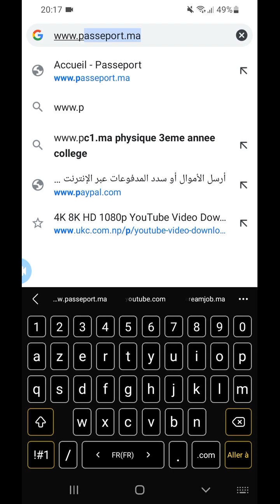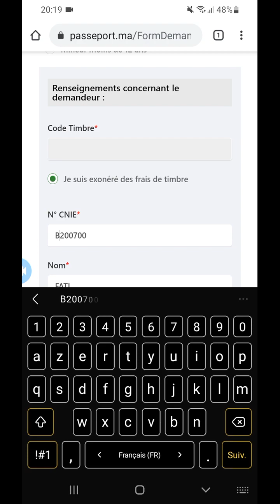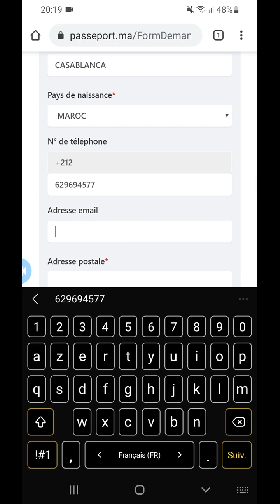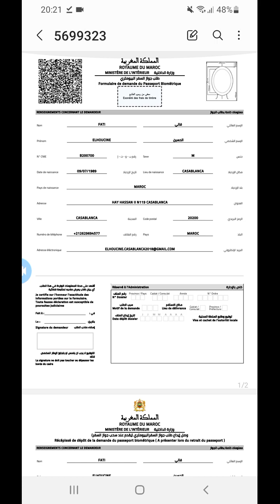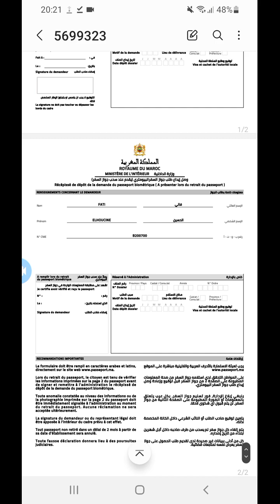الوثائق مطاربة جواز السفر المغربي 2024 Passeport Marocain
Today, we are going to take you through an in-depth review of Vidiq, the ultimate tool to supercharge your YouTube channel!

Vidiq is a powerful platform that provides invaluable insights and optimization tools to enhance your YouTube experience. With Vidiq, you can skyrocket your channel's growth, increase your video's visibility, and gain a competitive edge in the crowded YouTube space.

One of the standout features of Vidiq is its keyword research tool. You can now uncover popular keywords that have low competition, giving you a higher chance of ranking at the top of search results. This means more organic traffic and views for your videos!

But that's not all! Vidiq also provides you with detailed analytics, allowing you to track the performance of your videos with ease. Whether it's views, watch time, or engagement metrics, Vidiq breaks it down for you.

One of the most time-saving features is the bulk description editor. Instead of manually editing each video description, Vidiq lets you make changes to multiple videos all at once. It's a game-changer for creators managing a large library of content.

Additionally, Vidiq offers a comprehensive competitor analysis tool. You can spy on other successful channels in your niche, discover their strategies, and implement them to grow your own subscriber base. It's like having a secret weapon in your YouTube arsenal!

So, if you're serious about taking your YouTube channel to the next level, Vidiq is the tool you absolutely need. Happy YouTubing!
Are you struggling to grow your YouTube channel? Look no further! In this ultimate guide, we'll introduce you to Vidiq, the game-changing tool that will help skyrocket your YouTube success. With Vidiq, you'll gain invaluable insights, optimize your videos for search engines, and ultimately boost your YouTube channel like never before!

Vidiq is a powerful all-in-one tool designed specifically for content creators. It offers an array of features that streamline your YouTube optimization process. From keyword research and competitor analysis to video tags and analytics, Vidiq has got you covered! Harness the power of data-driven decisions and take your channel to new heights.

One of the key benefits of Vidiq is its comprehensive keyword research functionality. By uncovering the most relevant and high-performance keywords for your content, you can ensure that your videos are discoverable by your target audience. With Vidiq, you'll know exactly what topics and tags people are searching for, allowing you to tailor your content and attract more organic views.

Not only does Vidiq assist in SEO optimization, but it also offers valuable competitor insights. Stay ahead of the game by spying on your competitors' strategies, including tags they use, where they rank in search results, and even the ideal time to upload videos. Armed with this knowledge, you can outmaneuver your competition and gain a competitive edge.

Furthermore, Vidiq provides detailed analytics to help you track your performance and make data-driven decisions. Gain valuable insights into your video views, engagement, and audience retention. Identify trends, understand your audience's preferences, and adjust your content strategy accordingly. Let Vidiq empower you to make informed choices that resonate with your subscribers and keep them coming back for more.

In conclusion, Vidiq is the ultimate tool for boosting your YouTube channel. Unleash the power of data and optimization to take your content creation journey to the next level. Don't let your videos go unnoticed when Vidiq can guide you through every step of the way. Start harnessing the potential of Vidiq today and witness your YouTube channel flourish!